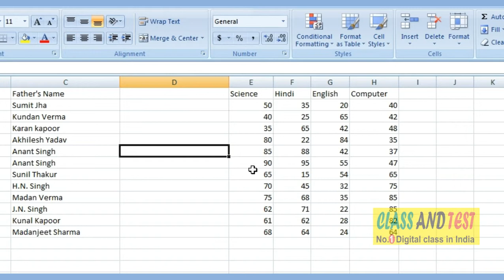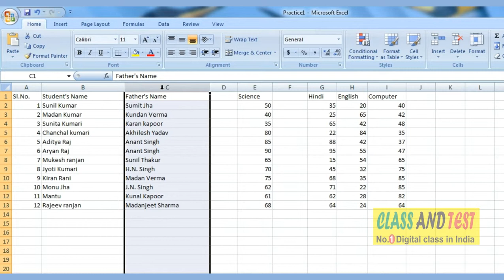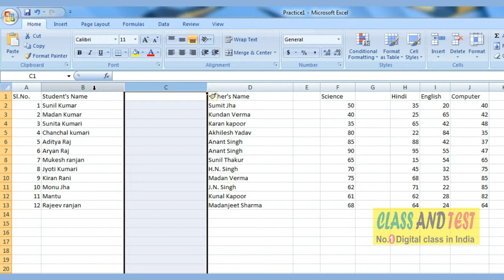Excel 36 - Insert Sheet Column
Work 36 - Insert Sheet Column.mp4